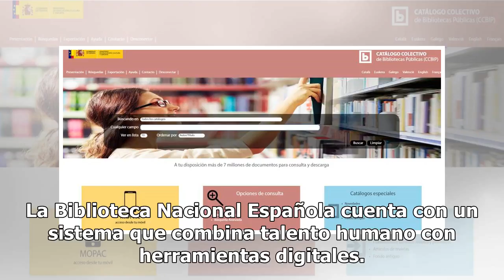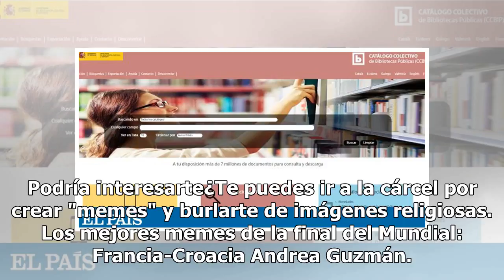Esta biblioteca ya cuenta con memes en su catálogo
Pero, te has preguntado qué valor cultural tienen. La preservación de los contenidos que se difunden en internet ha sido tema de...